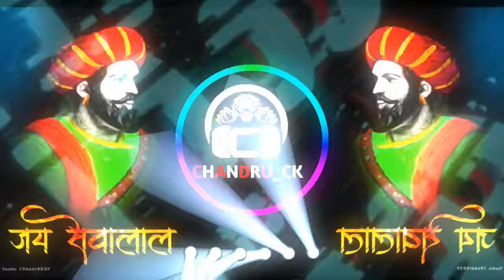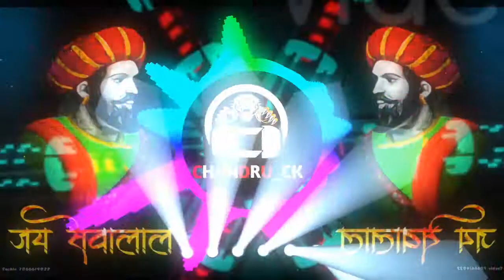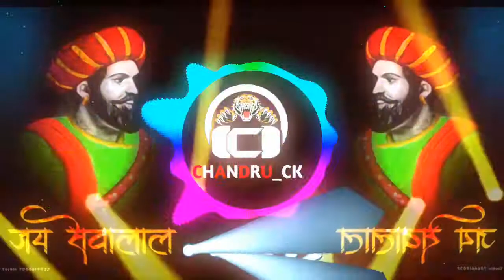SEVA_TARE_CHARANEM_NEW_(BHAJAN_SPECIAL2020)_BANJARA_SONG_-_EDM_MIX-_DJ_RAM_DJ_SUNIL( DJ chandru ck )